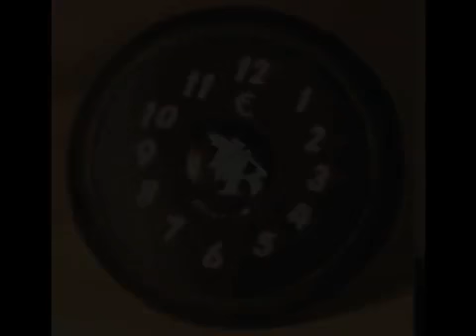Williams - Picadilly Circuits